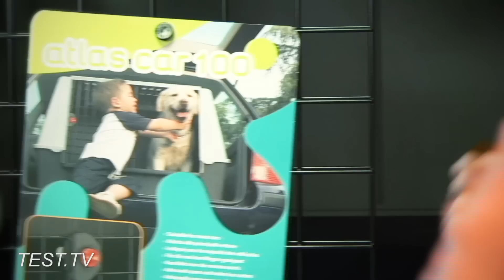TEST.TV: Удобные клетки - перевозим животных.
ТЕСТ ТВ берётся за перевозку животных: поездами, машинами, самолётами. Что нужно учесть при покупке клетки для перевозки домашних питомцев, вместе со специалистом рассказывает Надежда Лаптева.